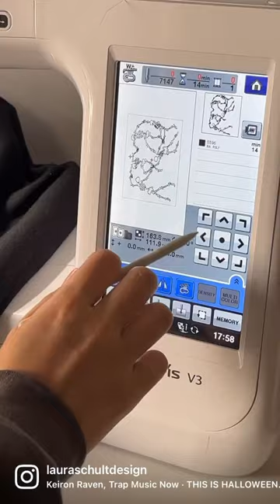skeleton dance sweatshirt 💀inspired by matisse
Embroidery process for stitching out our Dance of the Skeletons sweatshirt inspired by Henri Matisse’s La Danse painting.

Embroidered apparel, designed and created in the UK, we are a one woman business operating from a cute, home office office in the UK. Your support of small businesses is bloody awesome and thank you so much for checking out our pages :)